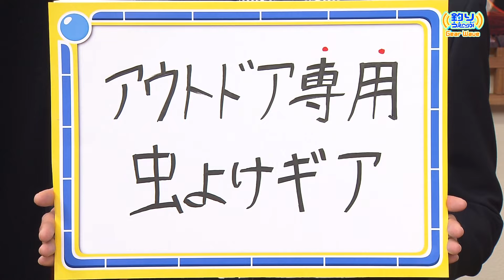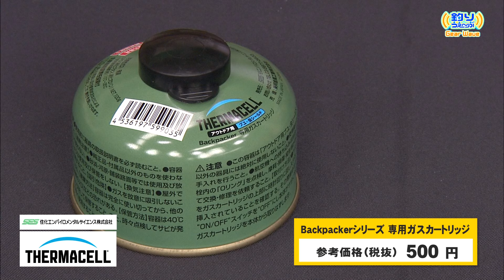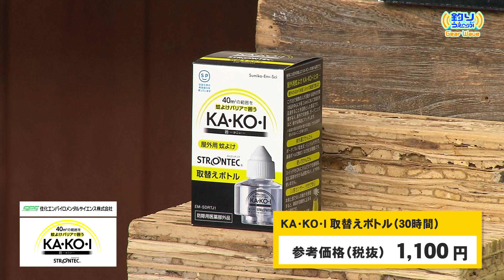釣り人注目！SESのアウトドア用虫よけギア【GearWave】【釣りうぇ～ぶ】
住化エンバイロメンタルサイエンスのアウトドア用虫よけギアを紹介！
住友化学の「プラレトリン」を有効成分としたブユ・ユスリカ対応の「THERMACELL アウトドア用ブユ・虫シールド」、さらに最大直径7.2mの蚊対策ができる「STRONTEC 屋外用蚊よけ KA・KO・I」を詳しく紹介する。

00:00　タイトル
00:29　住化エンバイロメンタルサイエンスとは？
01:39　アウトドア専用虫よけTHERMACELL
09:15　蚊よけバリアKAKOI
14:40　プレゼントのお知らせ